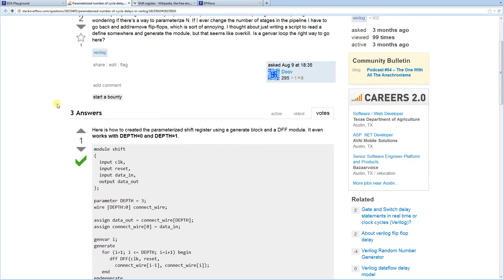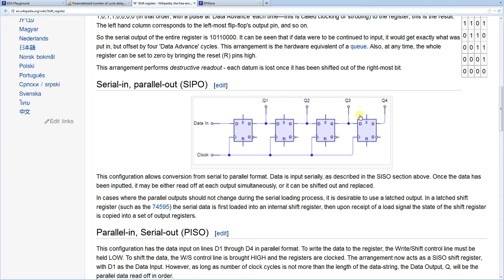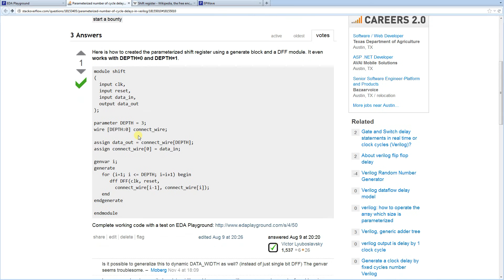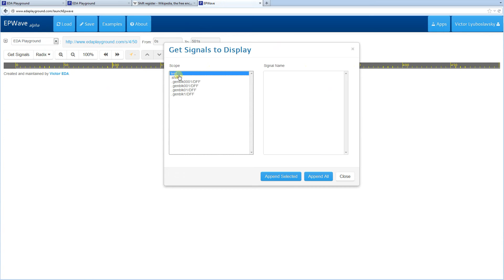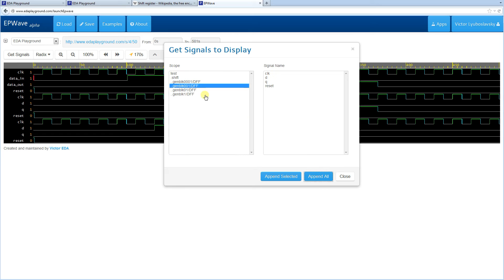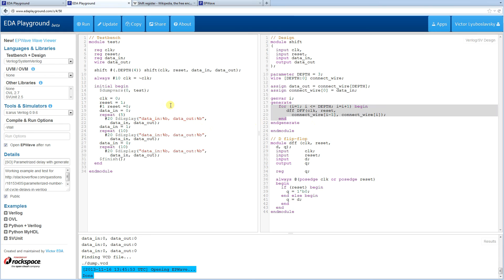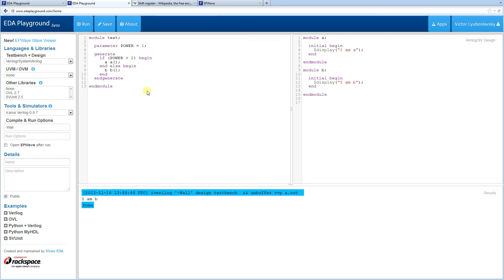Verilog Tutorial 10 -- Generate Blocks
In this Verilog tutorial, we demonstrate the usage of Verilog generate blocks, including generate loops and generate conditionals.

Recommend viewing in 720p quality or higher.

About EDA Playground:

EDA Playground is a web browser-based integrated development environment (IDE) for simulation of SystemVerilog, Verilog, VHDL, and other HDLs. EDA Playground is a free web application that allows users to edit, simulate, share, synthesize, and view waves for hardware description language (HDL) code. It is the first online HDL development environment and waveform viewer for the semiconductor industry.

Engineers have used EDA Playground for:
-- creating hands-on training for students
-- demonstrating best practices to other engineers
-- asking SystemVerilog questions on StackOverflow and other online forums
-- testing candidates' coding skills during technical interviews (phone and in-person)
-- quick prototyping -- trying something before inserting the code into a large code base
-- checking whether their RTL syntax/code is synthesizable

EDA Playground is actively seeking partners to integrate additional EDA tools. Future tools will include formal verification, linting, and analog and mixed-signal support.